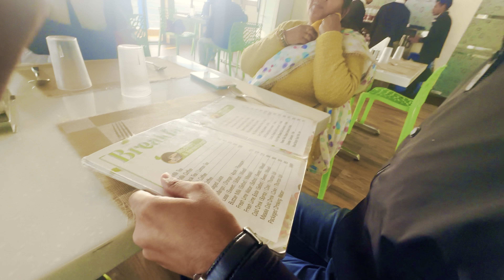Dawki River ❤️ || Cleanest River Of India || UMNGOT (Dawki) River Meghalaya || North India Meghalaya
WELCOME
TO
JHK - VLOGGER
HELLO EVERYONE MY NAME IS _-_ VISHAL
I AM A LITTLE VLOGGER WHO WANT TO SHOW YOU ALL
TYPE OF THINGS WHICH COMES IN MY LIFE
I SHARE WITH YOU THAT TYPE OF CONTENT WHICH ENTERTAIN YOU AND MAKE HAPPY
BUT PLEASE SHOW YOUR LITTLE SUPPORT
BECAUSE YOUR SUPPORT CAN PROVIDE ME BETTER HAPPINES MORE THAN YOU
I WANT TO BECAME A VLOGGER FOR MAKE ENJOYMENT FOR MY VIEWERS
 VIDEO MAKING IS MY HOBBY
 EDITING IS MY LIFE
 THATS MY VLOGGING SPIRIT
 LIKE THIS TYPE }
I AM PASSIONATE ABOUT MY WORK . ...